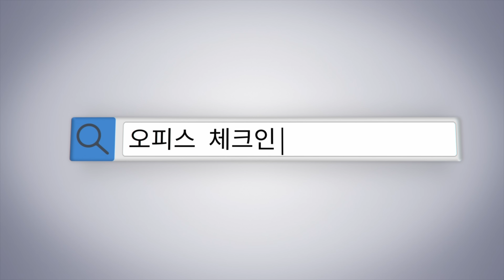급 발매 바로 품절(줌 GT 컷 2) 과연 리셀로 살만한가?